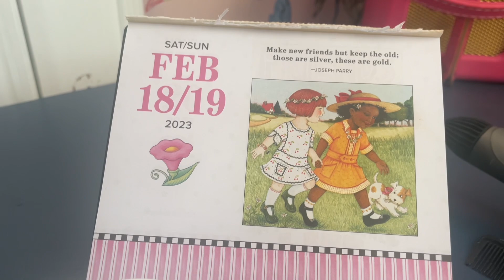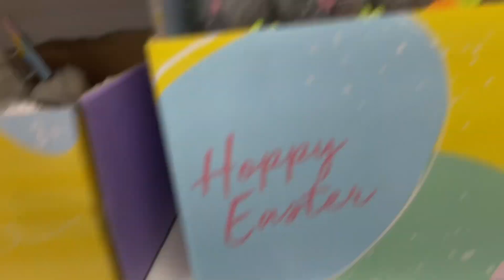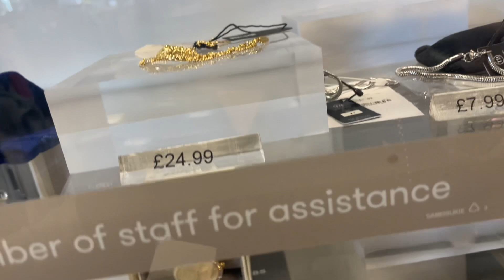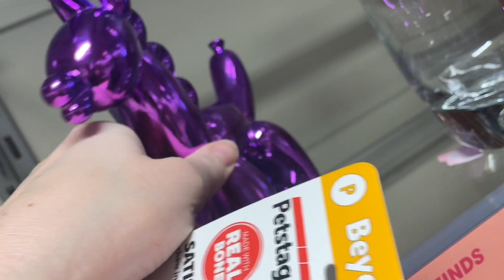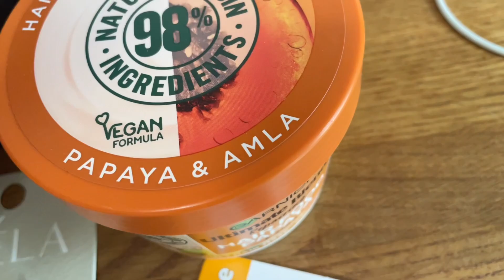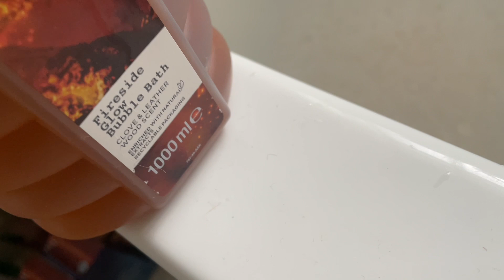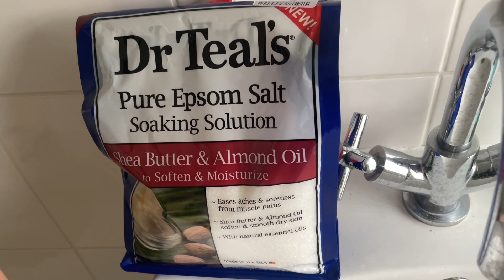19 February 2023 shopping vlog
Newark
     NG22 8XY